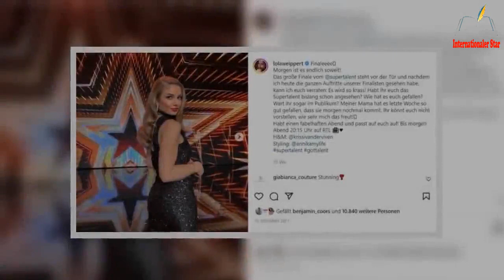So wehrt s.i.c.h Ex-«Let's Dance»-Star Lola Weippert gegen Hass im Netz